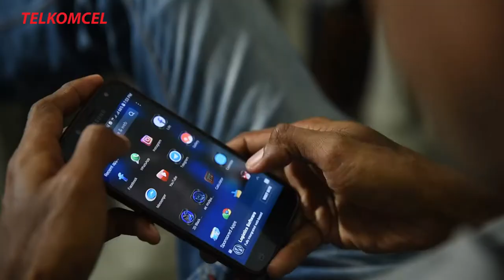Fastest Internet with Unlimited Super Niki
Foun! Pakote UNLIMITED SUPER NIKI, Super Lais!
NEW! Internet UNLIMITED SUPER NIKI, Super Fast!

Asesu internet Unlimited 50cent deit, husi tuku 12 kalan - tuku 6 dader, Lalais liu hotu!
Unlimited Internet for only 50cents, access from 12am midnight to 6am morning.

Ativasaun / activate package :
Via sms: type ON 100U and send to 155, or
Menu  *123*3*1*3#, or
via app MyTelkomcel